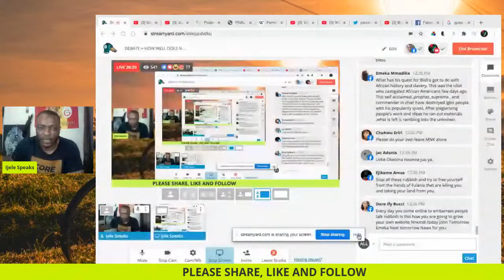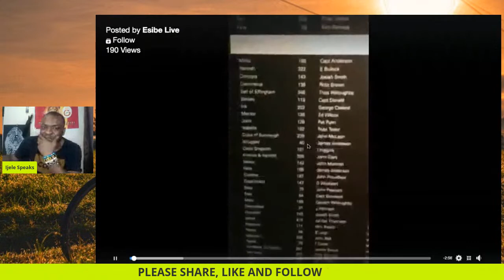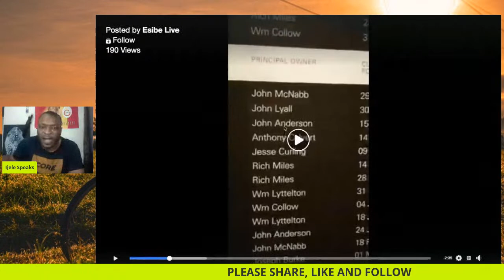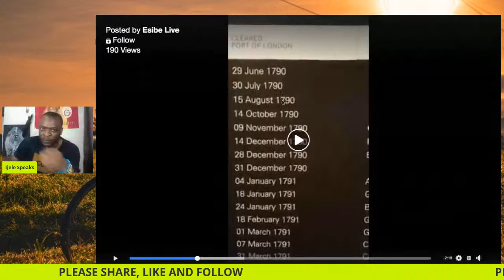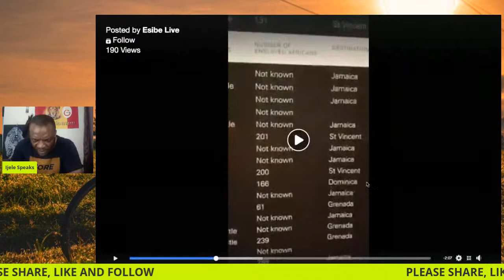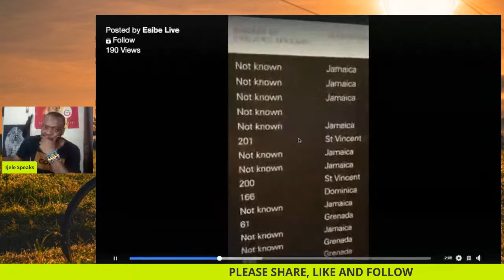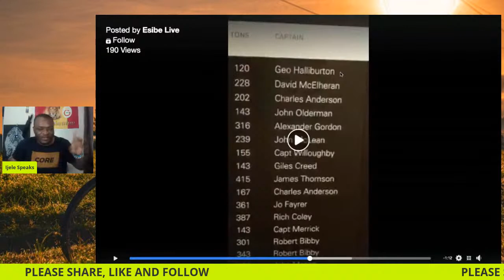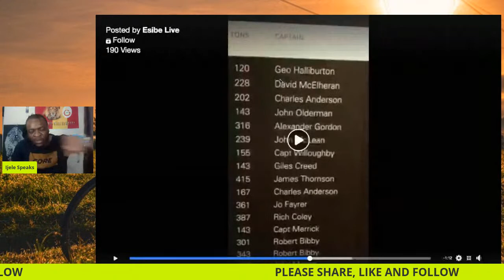DEBATE = HOW WELL DOES NNAMDI KANU KNOW THE TRANSATLANTIC SLAVE TRADE?